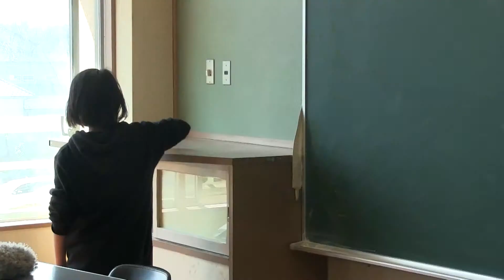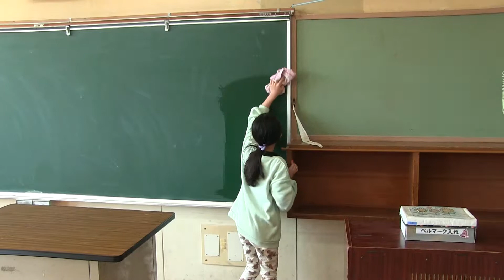20190324うしにゅー _実穀小おそうじプロジェクト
2019年3月24日（日）

昨年、閉校となった阿見町立実穀小で
おそうじプロジェクトがあると連絡をいただき
取材にお伺いしました！
115名の参加者が集まり当初よりも早くにそうじも終了！
今回のプロジェクトについて
元PTA会長の栗田さんはたくさんの参加者が来てくれたことに
「感無量」と感想を教えてくださいました！

閉校した学校でこんなあたたかい取り組みが行われてる。
まさに、地域は一つの大きな家族ですね＾＾

取材：ちゃんみよ